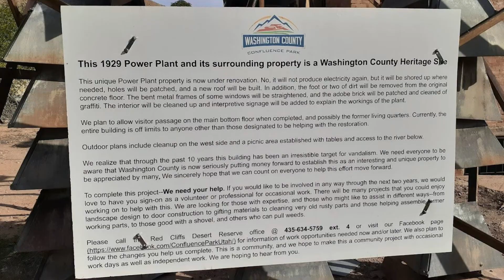Confluence Park in La Verkin, Utah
A quick Fall hike through the Confluence Park in La Verkin. There was local history and beauty along the two trails I followed.